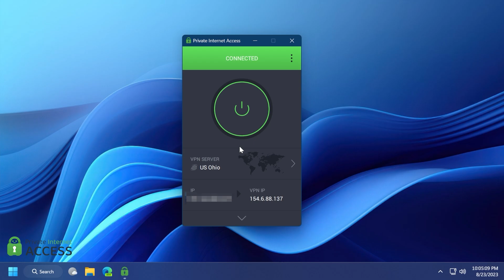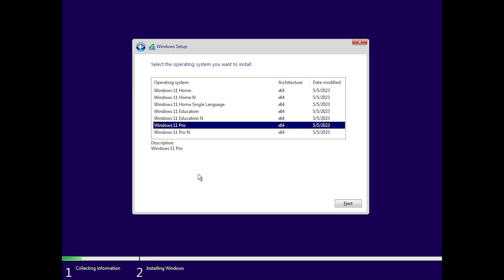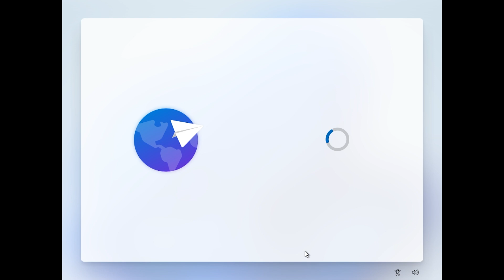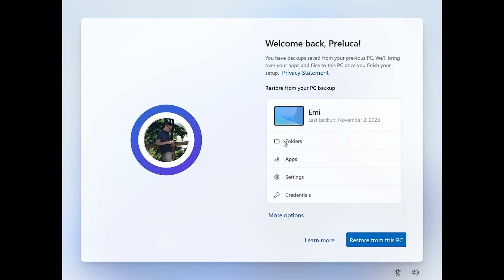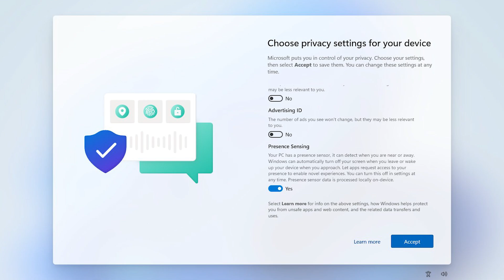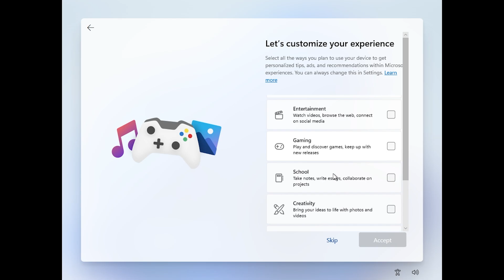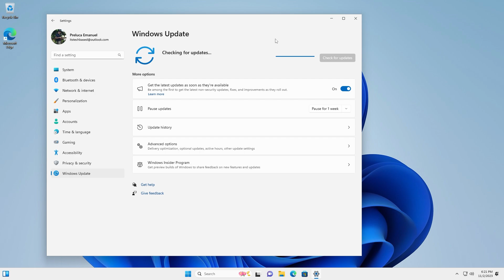Windows 11 23H2 New Installation Process